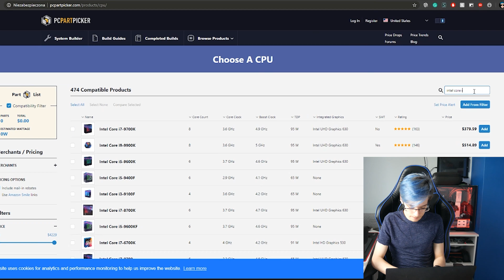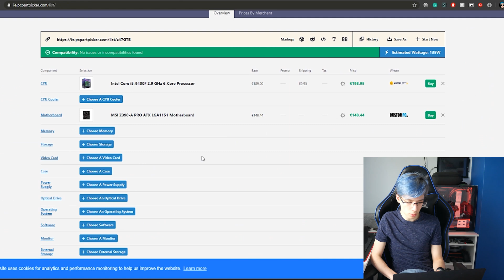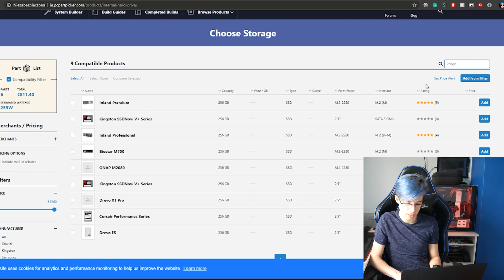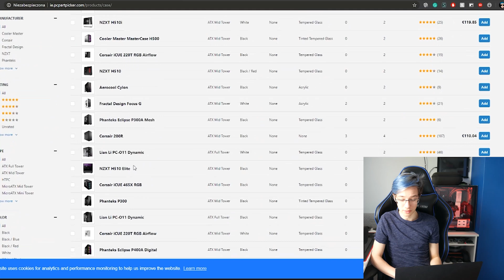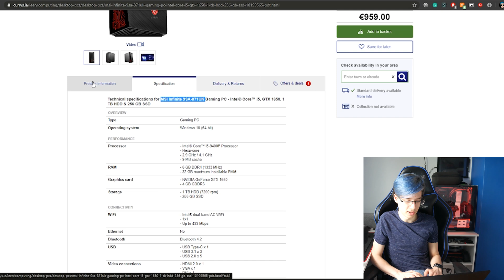Should You Build Your Own PC In 2020?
In today's video, we are taking a look at whether it is worth it to build your own computer in 2020. I will tell you why I think you should, in fact, be building your own computer and I will compare a prebuilt price to if you were to build it yourself. I hope this video helps you guys out.